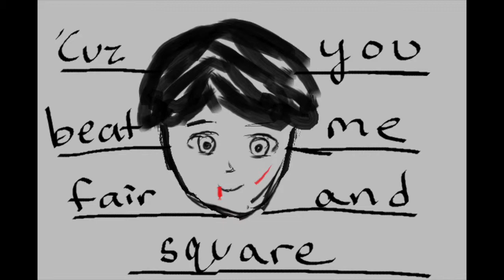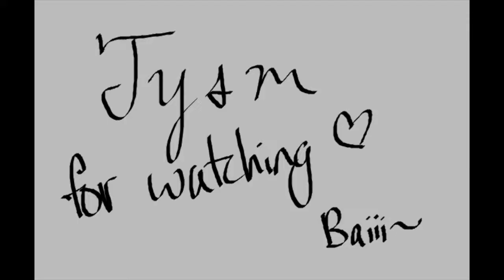I Am Damaged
Heyy~
So I decided to make an animatic. I don't know why. I was pretty bored so I decided to do most of it, but I didn't finish. And then I forgot about it.
For two years.
So here it is. You can probably notice the art getting progressively better, but, uh... yeah!
Let's talk about musicals. And Harry Potter, if you're interested. :P